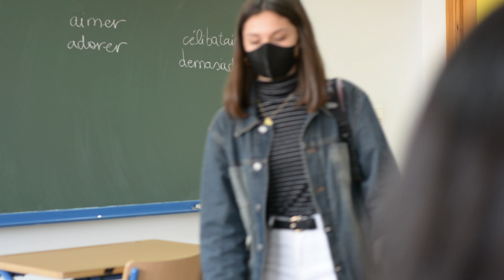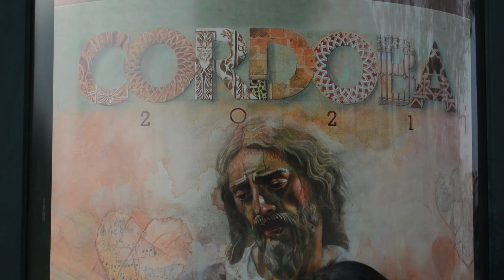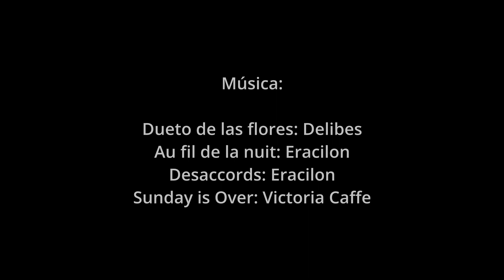Amor en tiempos difíciles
¿Cuántas veces durante estos tiempos nos hemos preguntado cómo será la persona que vemos detrás de la mascarilla?
 Desde la Escuela de Cine del IES Zoco hemos querido crear una historia de amor alrededor de esto.
Curso escolar 2020-21